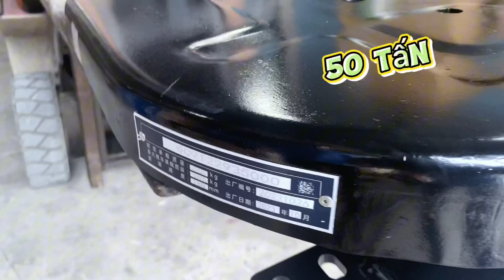Mâm Mooc Xe Đầu Kéo Howo | Liên Hệ: Mr.Sơn 0962820686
Mâm mooc xe đầu kéo Howo ( hay còn gọi là bàn đỉa) cổ phi 50, chân 16 lỗ, dầy 10mm, chịu tải trọng 50 tấn
Ngoài ra, công ty còn cung cấp các loại mâm JOST theo xe, mâm xoay 4 chiều, mâm 2 chiều dầy 8,10, 14mm cho các dòng xe Howo, Hyundai, Chenglong, shacman, faw, thaco auman,…
Hàng đang có sẵn tại 2 chi nhánh:
- CN1: Q. Long Biên - Tp. Hà Nội
- CN2: Q. 12 - Tp. Hồ Chí Minh
Trân trọng!